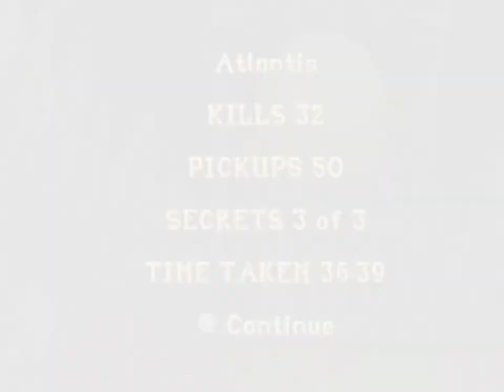Tomb Raider [PSX] 〜 (100% NLNMPO) Atlantis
All pickups, all kills, all secrets, no loads, no meds, pistols only...

That's a lot of restrictions, and doing the hardest level on such mode is absolutely INSANE. This took a grand total of ELEVEN hours of my lifetime, and I hope whoever came up with such nonsense set of achievements end up having a really nice day (or not).